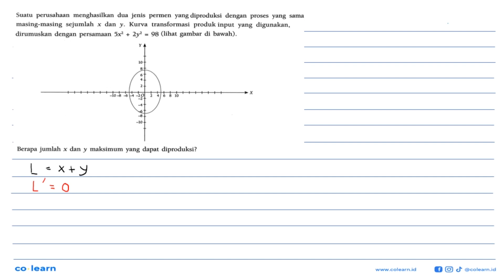Suatu perusahaan menghasilkan dua jenis permen yang diproduksi dengan proses yang sama, masing...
Suatu perusahaan  menghasilkan dua jenis permen yang diproduksi  dengan  proses yang sama, masing-masing   sejumlah x dan transformasi produk input yang digunakan, Kurva Y. dirumuskan dengan persamaan 5x2 2y2 98 (lihat gambar di bawah). + = 10 8 L X -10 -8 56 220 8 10 ~8 -10 Berapa jumlah x dan y maksimum yang dapat diproduksi?

Topik atau Materi: Ellips pusat (0,0) - Irisan Kerucut - GEOMETRI - Matematika Kelas 11 SMA - K-13

Sumber Soal: Matematika Wajib kelas 11 K-13, NVK 2014 , Yudhistira

00:00 : Bedah Soal
01:00 : Konsep, rumus dan pengertian Ellips pusat (0,0)
01:18 : Langkah penyelesaian soal
02:41 : Jawaban akhir
03:11 : Penutup